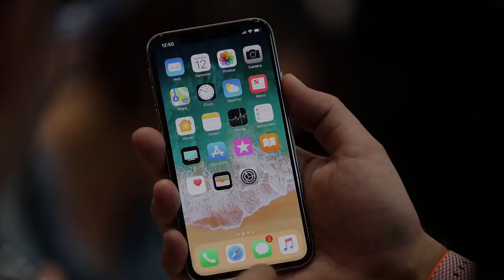Could Your iPhone X be Delayed?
The iPhone X's key feature could be its own worst enemy.

Apple's APPL anniversary phone's Face ID feature is reportedly causing production problems for the company, according to Nikkei Asian Review, as manufacturers are apparently struggling to make enough 3D sensors.

The production problems could limit he number of iPhone Xs that will be available when the phone goes on sale. This means that high demand an limited supply could make it hard for you to get your hands on an iPhone X on November 3rd.